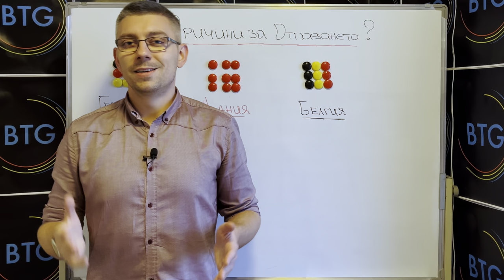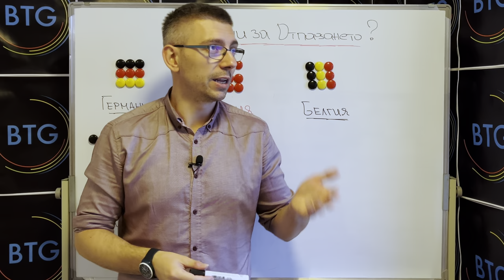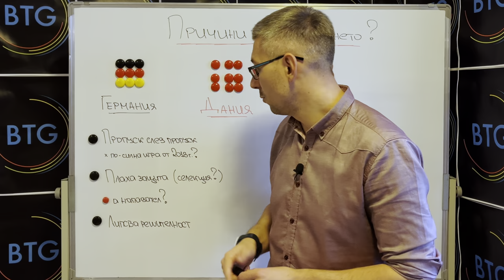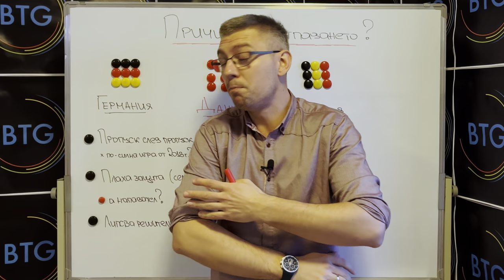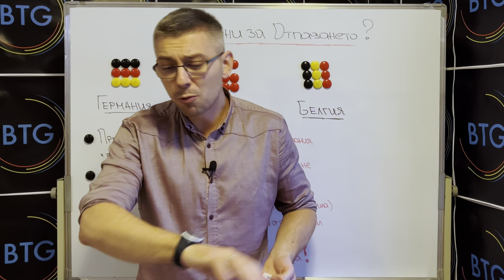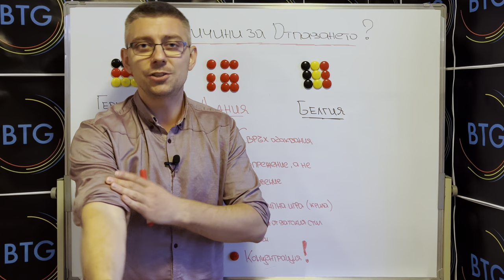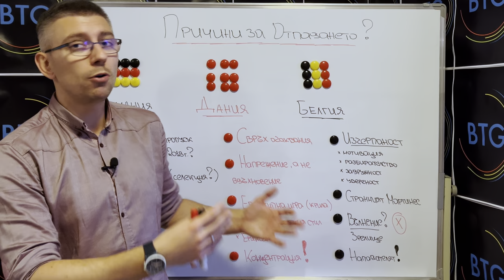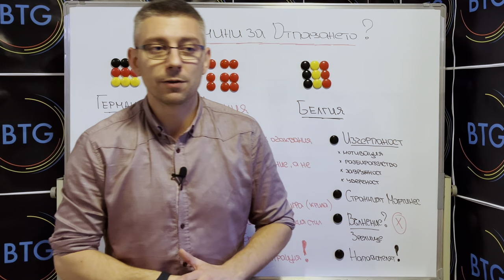ЧЕТИРИ ПРИЧИНИ: Защо отпаднаха Германия, Белгия и Дания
00:00 - 02:00 - Интро
02:00 - 09:27 - Германия
09:27 - 15:59 - Дания
15:59 - 22:31 - Белгия
22:31 - 24:03 - Краен анонс